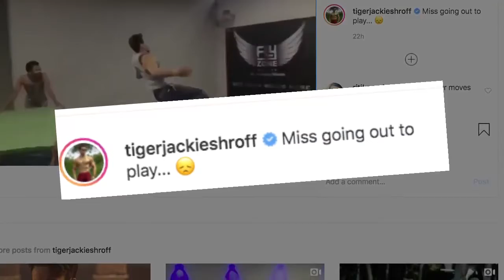Tiger Shroff ने साझा किया एक शानदार थ्रोबैक वीडियो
अभिनेता  टाइगर श्रॉफ हमेशा से फिटनेस और बॉडी फ्लेक्सिबिलिटी  जाने जाते रहे हैं। और अपने  प्रशंसकों के लिए अपने वर्कआउट और स्टंट के वीडियो भी अक्सर साझा करते हैं ।